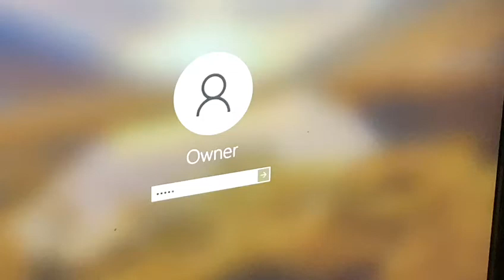Rabbi Zalman's Weekly ReJEWvination June 4, 2021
What's Your Password?